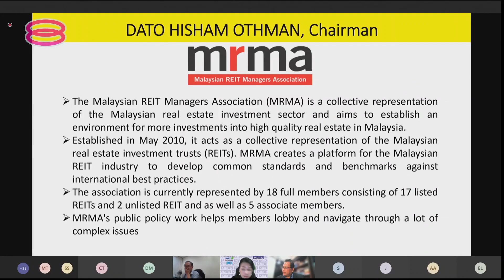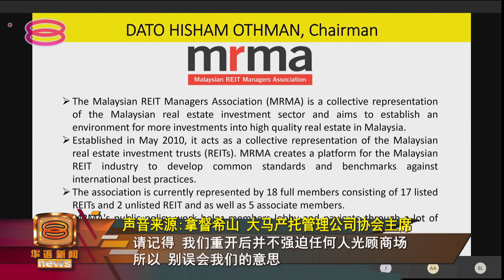【促同步拯救性命与生计 零售业协会冀商场715重开】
疫情考验企业存活，购物中心协会联合多个组织吁请政府批准商场零售业在7月15号之前，或达到一成人口接种疫苗时，重新开门营业。否则预计近50万名员工将会丢失饭碗，并掀起更严重的倒闭潮。